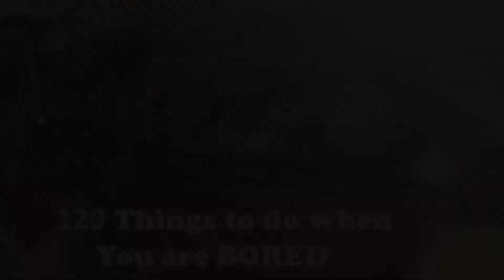Top Ten Fun Things To Do in July ep7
Bored? Got nothing to do? Well here is our top ten fun things to do in July. Join us each month where we count down the top ten things to do for that month.

We LOVE getting letters and packages! If you have something you want to send to us, here’s our address:
Nothing To Do Crew
United States

Filmed with GoPro3+ Black